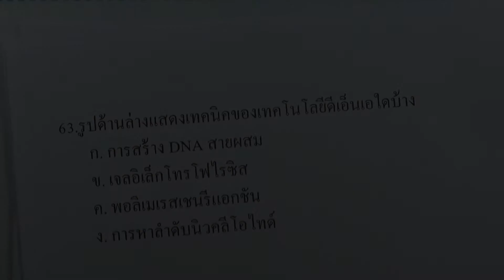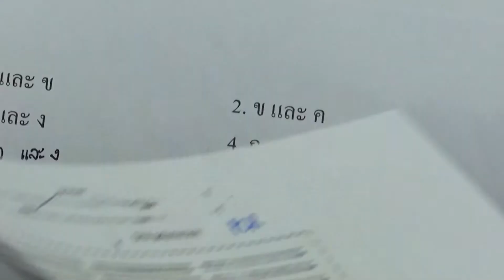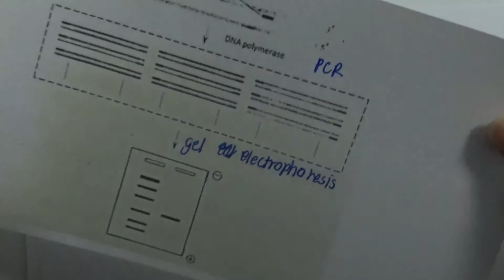เฉลยข้อสอบชีววิทยา สามัญ9วิชา มีนาคม ปี2561 ข้อ63